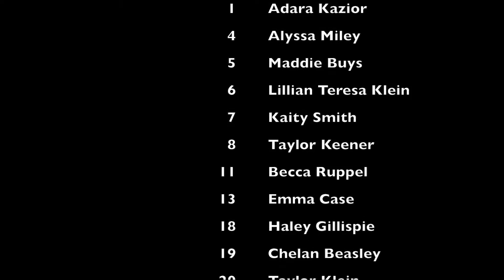160915 Cooper vs Scott, set 1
Cooper Lady Jags Varsity Volleyball Team vs Scott High School at Cooper High School in Union, KY on 15 Sep 2016, set 1.